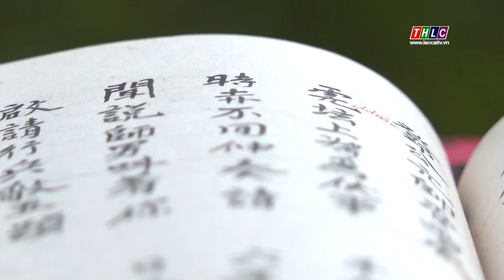Bát Xát quan tâm thực hiện chính sách cho người uy tín | THLC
Laocaitv.vn - Thời gian qua, huyện Bát Xát quan tâm thực hiện tốt chế độ, chính sách đối với người có uy tín, như cung cấp thông tin, tập huấn theo chủ đề, kịp thời thăm hỏi người có uy tín khi ốm đau, bị thiệt hại bởi thiên tai.
Đài Phát thanh - Truyền hình Lào Cai